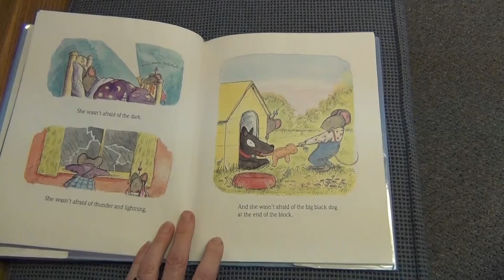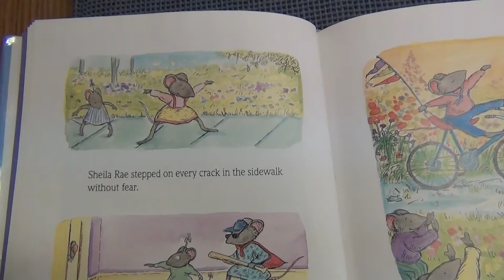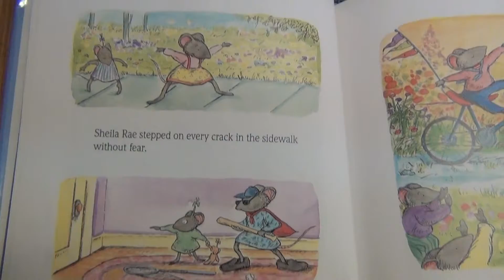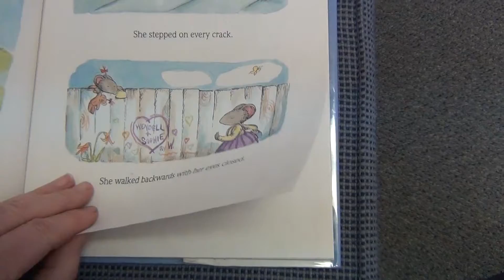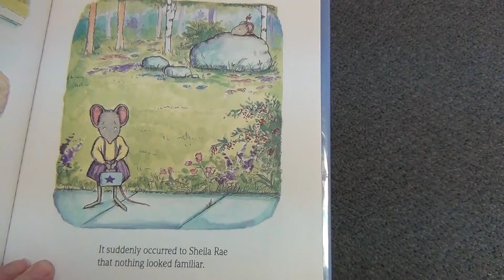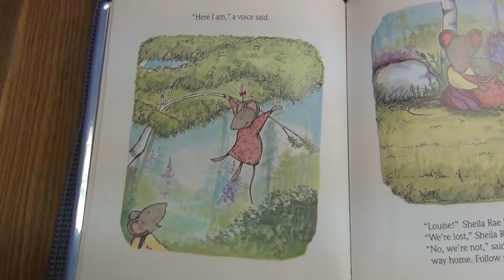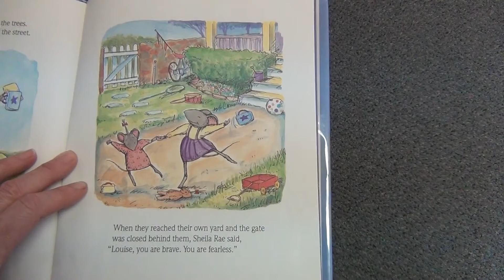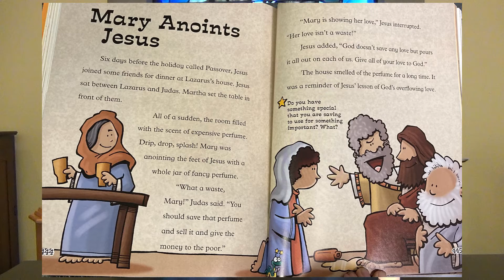Kids Worship | Palm Sunday, March 28, 2021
Jen Juhasz, Director of Children & Family Ministry
Mark Mathias, Director of Music Ministry